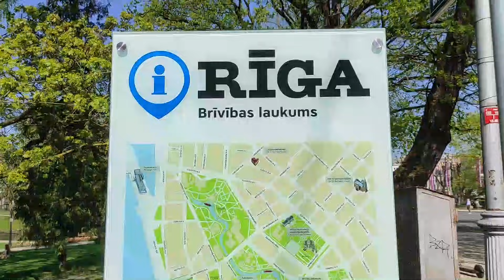VIVIR SIN DELINCUENCIA en la capital de Letonia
Estas imágenes deberían ser lo más normal en todo el mundo, pero no lo son.Teléfonos celulares, billeteras, bebés y bolsos sin la mirada vigilante de sus dueños en plena calle. Así se vive en Riga, la capital de Letonia.

🌎 Subtítulos en letón, ruso e inglés.

🔎 ¿Quién soy? Soy Gustavo Llusá, argentino, después de viajar durante varios años por más de 50 países me establecí en Riga donde me casé y aprendí a conocer otra forma de vida del otro lado del mapa [DOLDEM], esa que quiero compartir con ustedes en este canal.